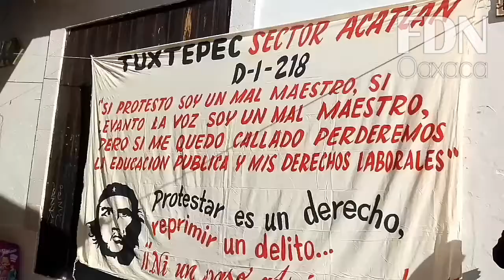Reanudan CNTE y normalistas plantón en Oaxaca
Luego de la conmemoración del Día de Muertos, la Sección 22 adherida a la CNTE reinstaló este lunes su plantón en el Zócalo y calles del Centro Histórico de la ciudad de Oaxaca, que había empezado el 23 de octubre, pero el cual recesó hace una semana por los días de asueto que se tomó.

Ahora correspondió a los profesores de Tuxtepec y la Sierra Norte instalar el campamento junto con normalistas, quienes llegaron a esta plaza principal desde el domingo.

Además de ello, frente a su edificio sindical en Armenta y López, el magisterio construyó un módulo de madera con el cual impide totalmente el tránsito por esta vialidad del centro.

Para este lunes anunció también bloqueos a la caseta de peaje de la supercarretera Oaxaca-México en jurisdicción de Huitzo y el crucero de la localidad de Hacienda Blanca, así como una protesta durante el evento del gobernador Alejandro Murat Hinojosa programado para las 10 de la mañana en San Agustín Etla, municipio conurbado a la ciudad de Oaxaca.

Con esta jornada de movilizaciones, la CNTE insiste en sus demandas de la recuperación de la rectoría de la educación en la entidad y la toma de nota para su dirigencia sindical de Oaxaca.

Las movilizaciones las mantendrá a pesar de que continuarán las mesas de negociación entre la Comisión Política y el gobierno de Oaxaca.

Del 23 al 28 de octubre el sindicato mantuvo el plantón al igual que bloqueos a carreteras y oficinas en la región del Valle Central, con lo cual consiguió dos mesas de negociación con el gobernador Alejandro Murat Hinojosa.